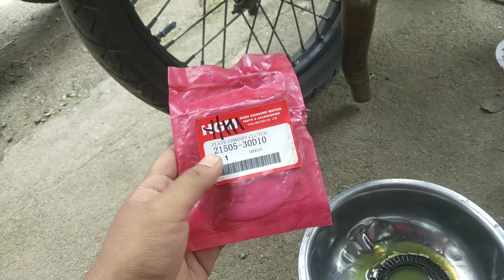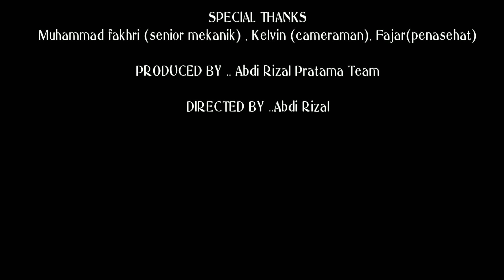UPGRADE MESIN SUZUKI SHOGUN 110cc KOMPRESI TINGGI rasa MP5||LIBAS 150cc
Tonton sampai HABIS agar teman teman benar"paham JURUS BEBEK STD KENCANG
SPECIAL THANKS TO :
KANG UDIN (MEKANIK SUMBAR TERBAIK)
MUHAMMAD FAKRI (MEKANIK MUDA HANDAL)
KELVIN SETYAWAN(CAMERAMAN TANGGUH)
FAJAR SIPAHUTAR(PENASEHAT)